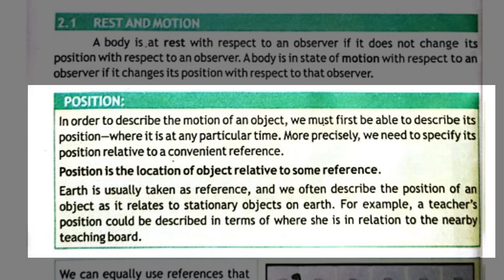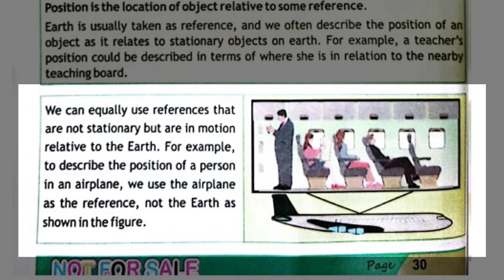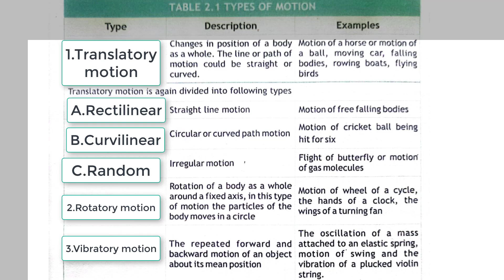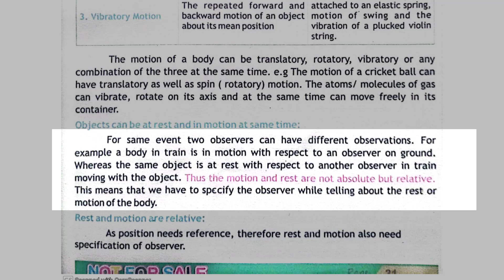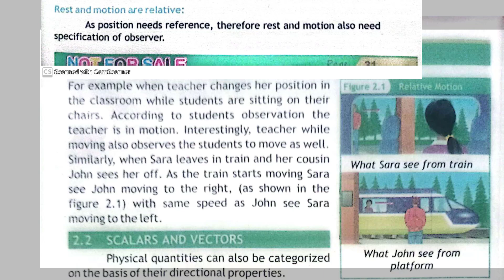Rest and motion physics class grade 9 pushto lecture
Rest and motion physics class grade 9 pushto lecture , science wala, sciencefunwala, matric lectures , slo based paper preparation class ninth , kpk board exam